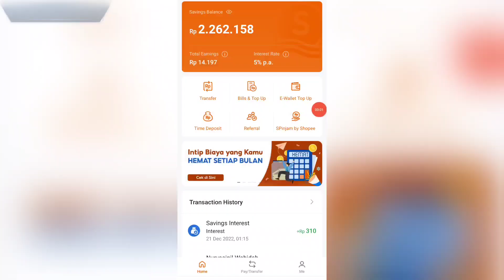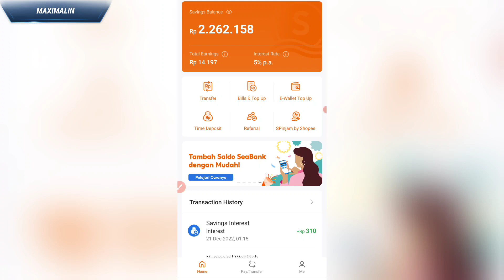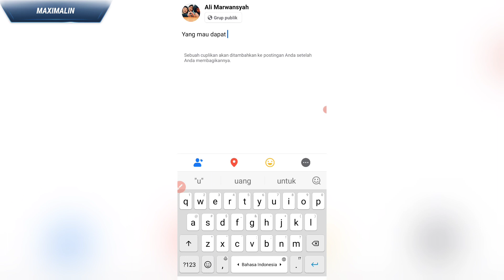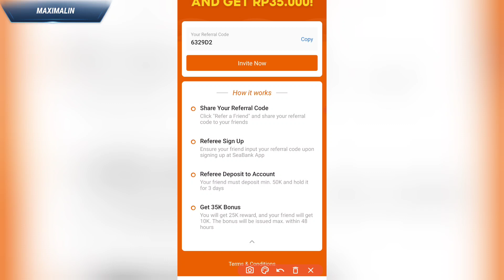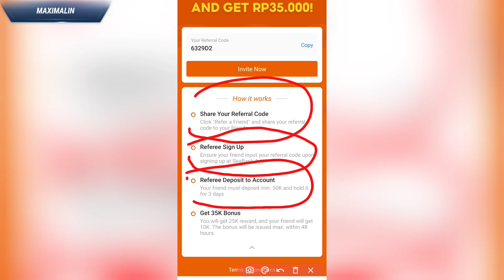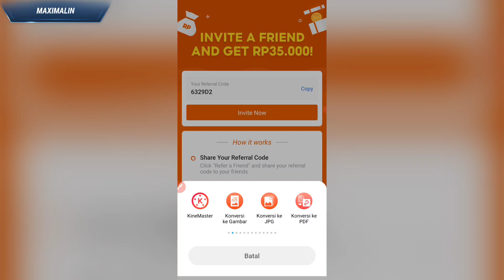CARA DAPAT UANG CASH DARI SEABANK‼️TERBUKTI MEMBAYAR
Cara dapat bonus uang dari seabank, aplikasi ini tergolong baru dan terbukti membayar.